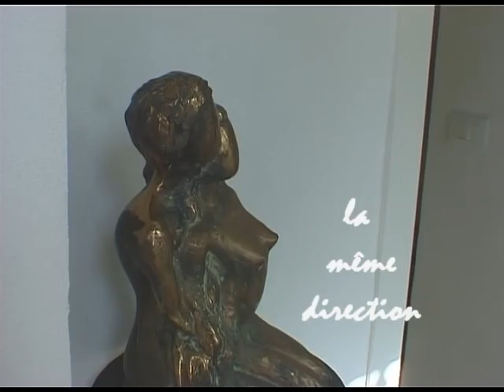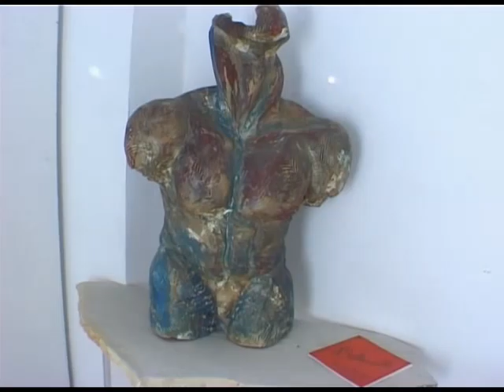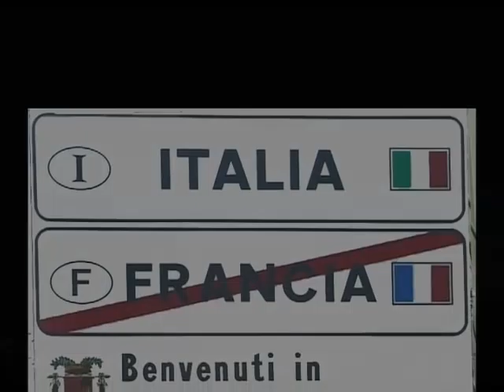Galleria di Nicole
Nicole Durand dans son atelier donne la vie à des pierres comme le fabuleux albâtre rose, le vert et le blanc du Colorado, du Nouveau Mexique, de l'Utah.
Chaque sculpture est une expression d'amour pour tout ce qui touche à lhomme.